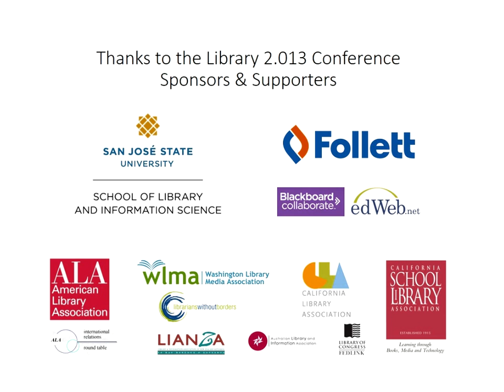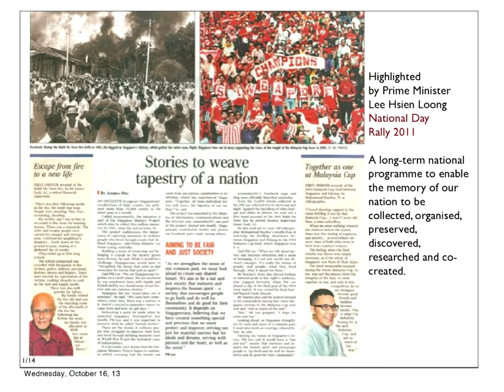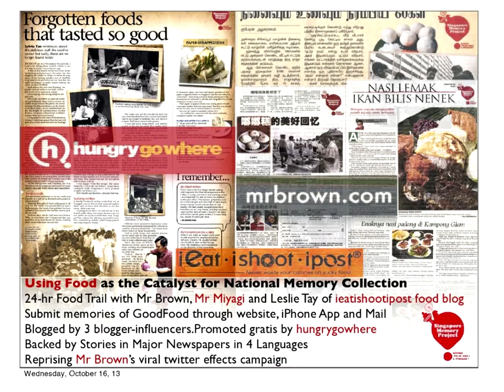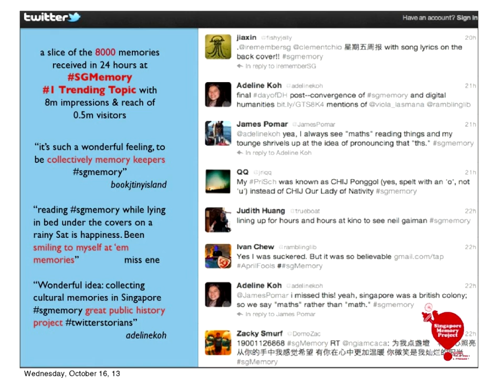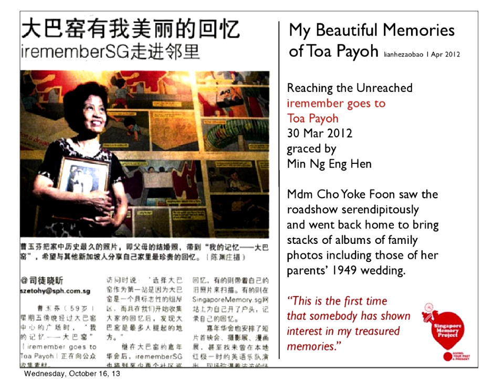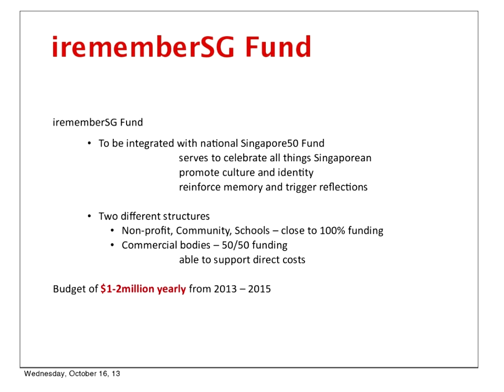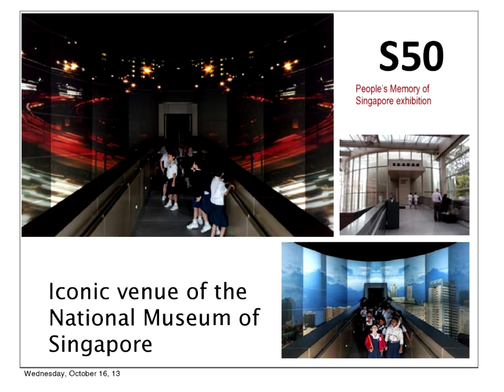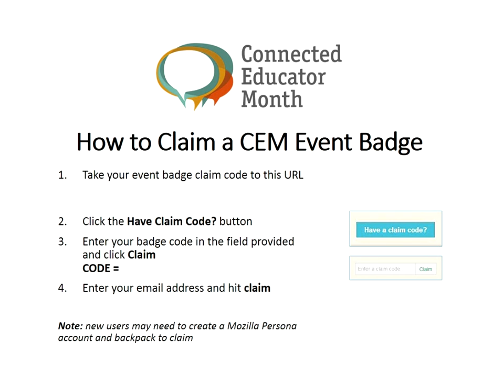The Singapore Memory Project (sg)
Gene Tan, Director of the National Library of Singapore talks about the Singapore Memory Project in this one hour webinar at lib2013 on 19 October 2013

The Singapore Memory Project (SMP) is a whole-of-nation movement that aims to capture and document precious moments and memories related to Singapore; recollections not merely from individual Singaporeans, but also organisations, associations, companies and groups.

The SMP currently involves partners (academic, research and library institutions, heritage agencies, public agencies, private entities and community organisations) and Memory Corps -- volunteers who serve various roles, such as helping individuals with difficulties documenting their memories; connecting the SMP to people with memories of key Singapore events, personalities and places; and enrolling more volunteers to join the SMP cause.

The web portal -- SingaporeMemory.sg - allows every Singaporean to own a memory account to deposit their memories and stories. Memories can be deposited in the form of texts, audio files, video files or images.

The web portal will help in community bonding by connecting contributors with shared memories and similar experiences. This will help to draw Singaporeans from all walks of life closer and foster greater social cohesion.